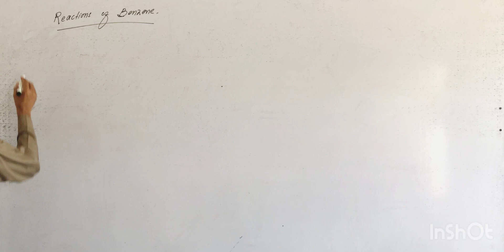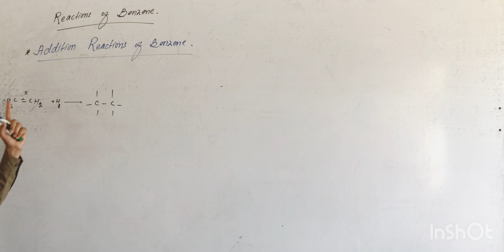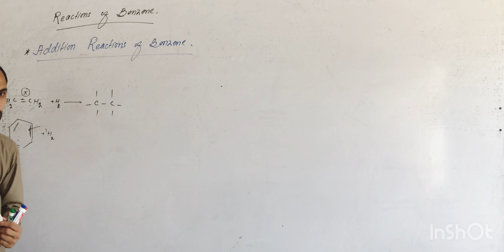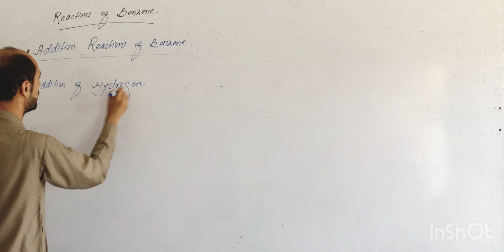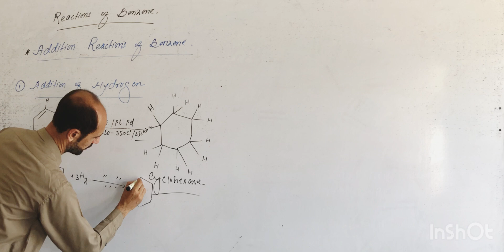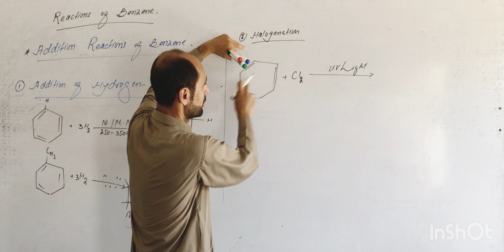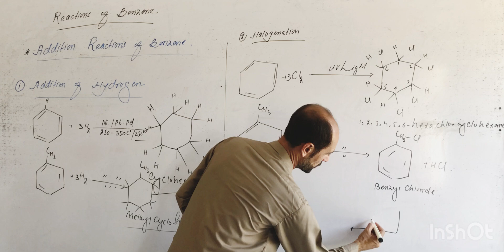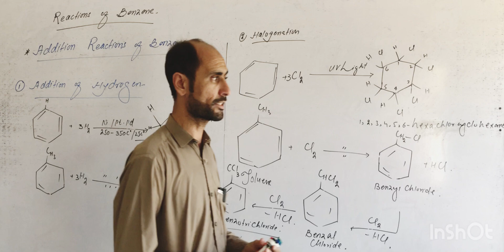Addition Reactions of Benzene // Class 12th // Dr Ahad